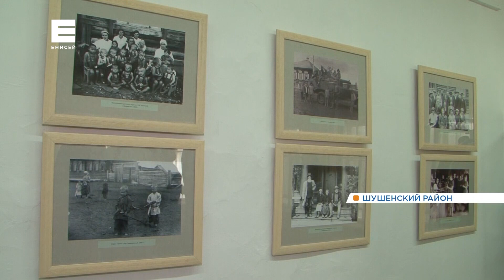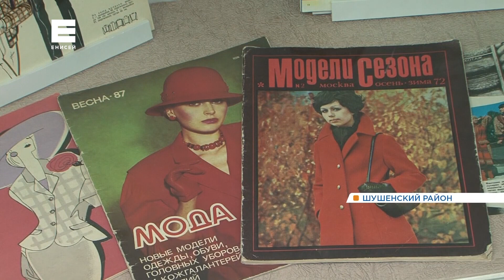Выставку платьев и украшений прошлых столетий подготовили в музее-заповеднике «Шушенское»